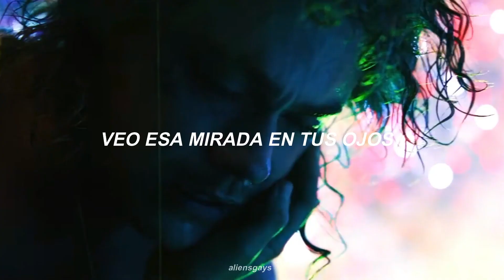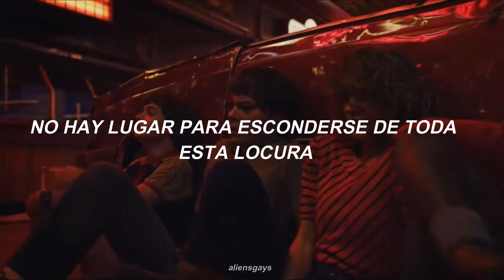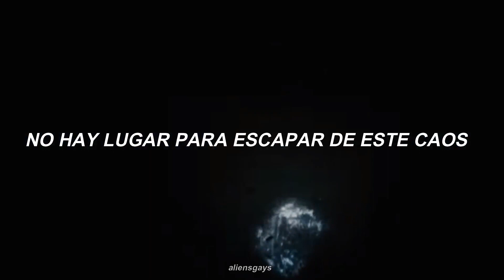madness; stranger things 3 (sub. español)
madness - ruelle

stranger things temp 3
season 3 stranger things